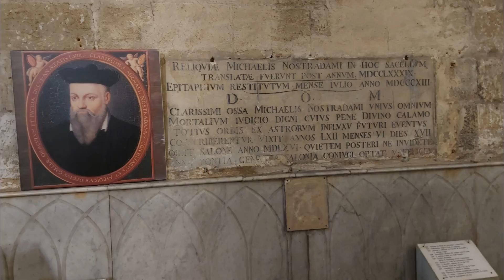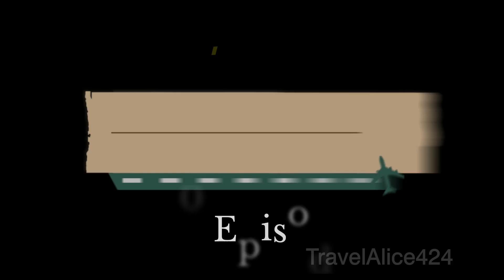Travel Series Trailer - Provence and Grenoble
In my latest travel vlog series trailer, I've highlighted my ten day visit to the region of Provence in in France. I also visit Grenoble which is located just north of the Provence region in Auvergne-Rhône-Alpes. This is the official trailer for my series which shows the places I visited during this ten day long  break.

In this travel series, I visit A Roman amphitheatre, Roman temple, Roman watch tower in Nimes and a Roman circus, Bath House and theatre in Arles. I travel to Grenoble to visit the Bastille, an archeology museum within an old church and ride the cable car. I travel to Salon de Provence on the trail of Nostradamus, discover some incredible Wall murals and a castle. Avignon and Villeneuve-les Avignon were next, with more historic discoveries, including a castle and the famous bridge in Avignon. There are many surprising facts from the places I visit and some great stories from the various memorials and statues that I find.

Making this travel series was my most enjoyable so far and I hope you enjoy watching this Travel Series Trailer, following my travels around Provence and Grenoble. Each episode has its own story and theme, plus there is the usual mix of fun and laughter along the way during this ten part travel vlogging series. As a travel vlogger I enjoyed Provance France travel and seeing this beautiful part of France.

0:00 – Intro
0:04 - Travel Series Trailer - Provence and Grenoble
5:20 - End credits

►Have you thought about sponsoring my channel by joining me as a member? This is where you will find exclusive videos and unseen clips, plus other benefits?

Other music from the YouTube audio library Other music from the YouTube audio library Sound effects obtained Soundbible, SoundFXnow, Mixkit, Pixabay and from the YouTube sound effects library with Visual effects from Movie Loops, Creative Studio and Pixabay.com Some photos shown are my own, whilst others have been 'borrowed' from the Internet including Google Maps and used in good faith for educational purposes under the term 'fair use' in order to help illustrate historical context.